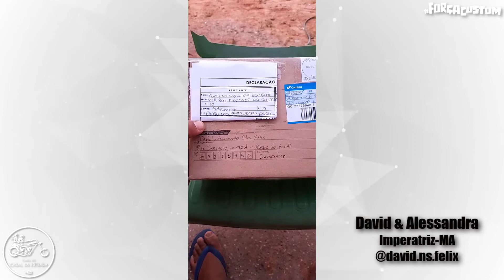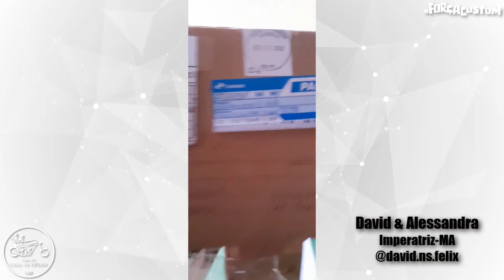ENTREGA DOS PRÊMIOS | 1 ANO DO CANAL DO CASAL DA ESTRADA | O CASAL RESPONDE #7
Salve irmandade! Os ganhadores do Concurso Cultural de 1 Ano do Canal do Casal da Estrada nos enviaram vídeos recebendo, em suas casas, os prêmios. Parabéns Wilson e Rosângela, de Aracajú/SE e David e Alessandra, de Imperatriz/MA. Um forte abraço irmãos!